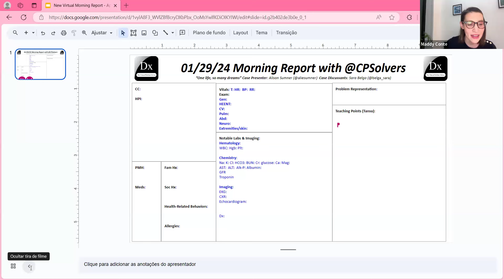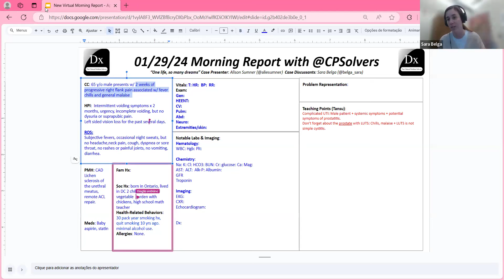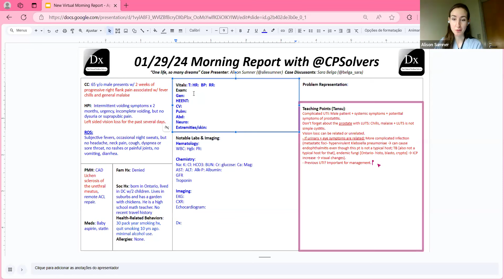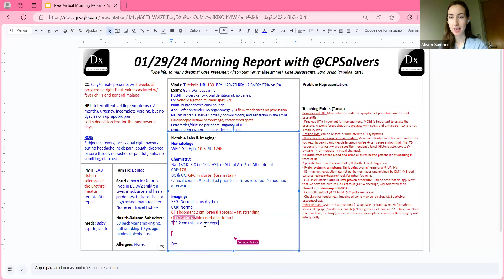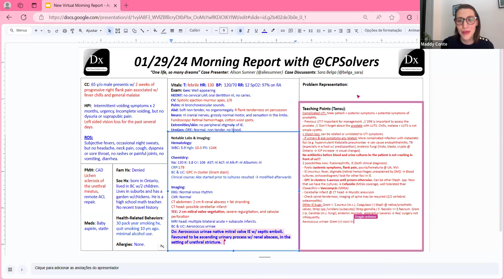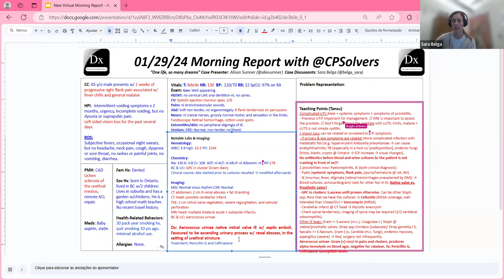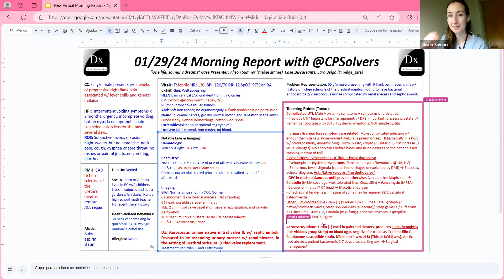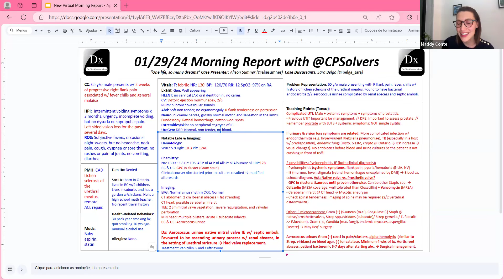January 29, 2024 ID VMR w/Drs. Sara Belga & Alison Sumner - R flank pain w/fever, chills, & malaise